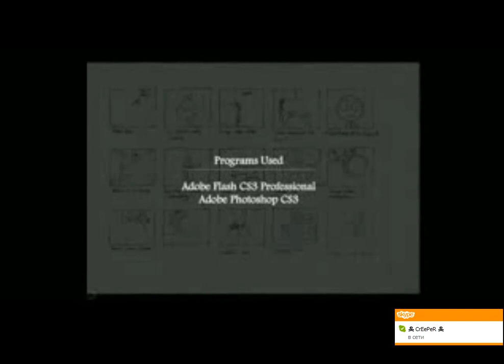Movie CT T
And By Movie CT and T
By ( )The_Yarick_Dit( ) LIKE! :0